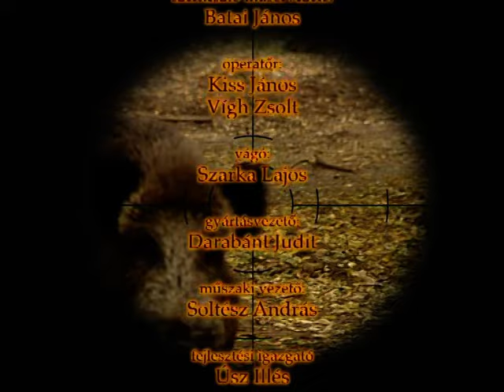Kölcsey TV - Trófea 2011.12.06.